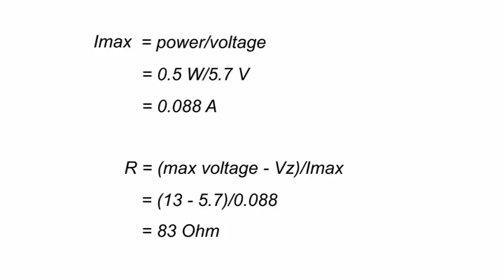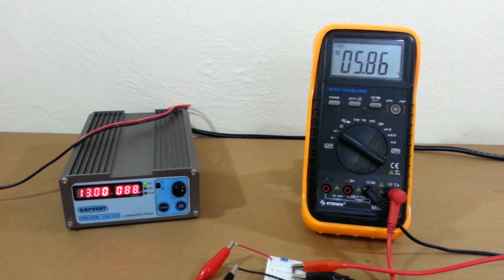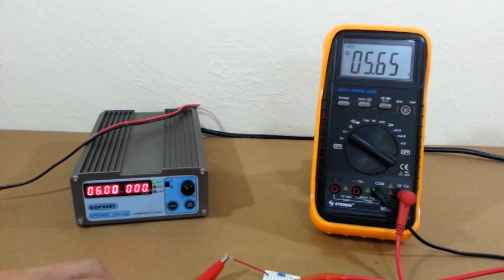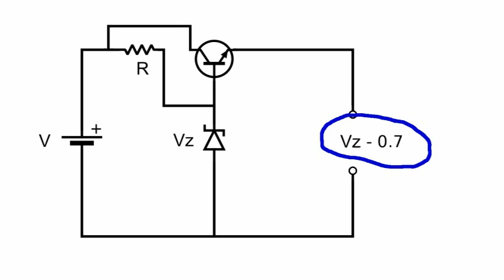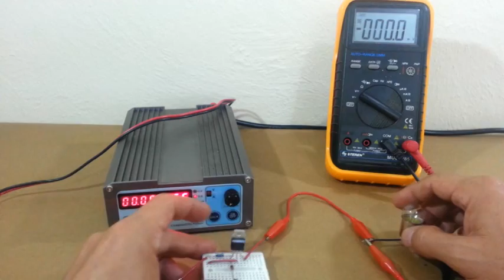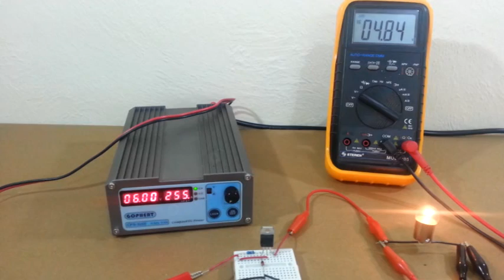Zener Voltage Regulator with Pass Transistor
This tutorial shows you how to make a simple zener regulator with pass transistor to increase the current. It is a simple yet useful circuit if you don't need a high accuracy o regulation.